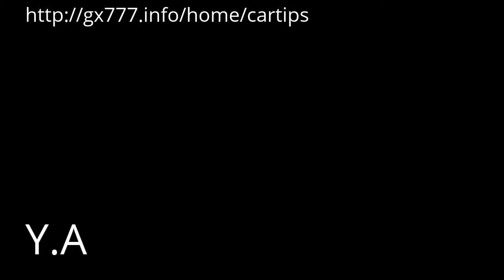Fast Cars..... Car Tips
Would you like your car to run like these cars.